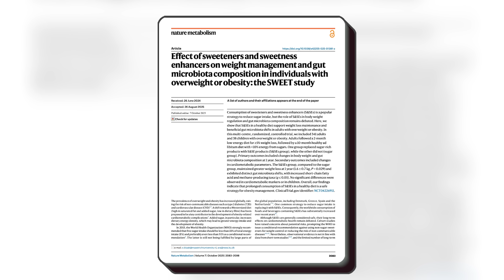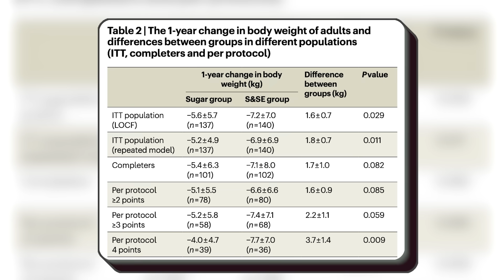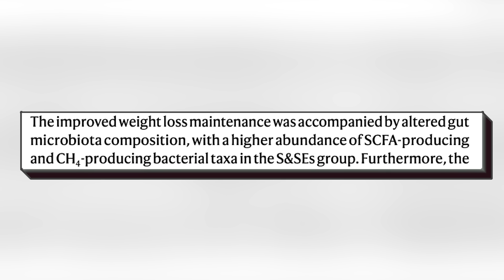Artificial Sweeteners Good For Weight Loss & Microbiome | Educational Video | Biolayne